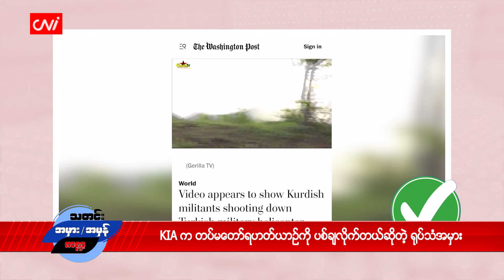KIA က တပ်မတော်ရဟတ်ယာဉ်ကို ပစ်ချလိုက်တယ်ဆိုတဲ့ ရုပ်သံအမှား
၂၀၂၄ ခုနှစ်၊ ဩဂုတ် ၂၃

CNI ရဲ့ သတင်းအမှား၊ အမှန် အစီအစဉ်ကနေ ဒီကနေ့ တင်ဆက်ပေးမှာကတော့ KIA က တပ်မတော် ရဟတ်ယာဉ်ကို ပစ်ချလိုက်တယ်ဆိုပြီး ဖြန့်ဝေနေကြတဲ့ ရုပ်သံအမှားပဲ ဖြစ်ပါတယ်။

ဒီအကြောင်းကို‌တော့ ဩဂုတ် ၁၆ ရက်နေ့လောက်ကစပြီး KIA ရဲ့ လက်စွမ်းပါဆိုတဲ့ စာသားနဲ့အတူ ရဟတ်ယာဉ် တစ်စီး ပစ်ချခံရတဲ့ ရုပ်သံဗွီဒီယိုတစ်ခုနဲ့အတူ ဖြန့်ဝေနေကြတာပဲ ဖြစ်ပါတယ်။